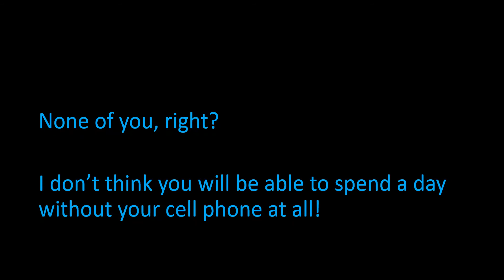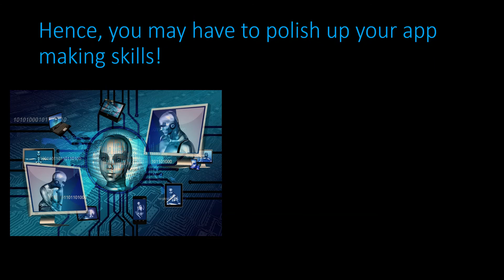Android application coding: Why is it important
Watch this introduction that shows why having the mobile app building skill is a requirement these days.  Your app could end up in the number one spot in the app stores! A lot of people started their programming career that way!